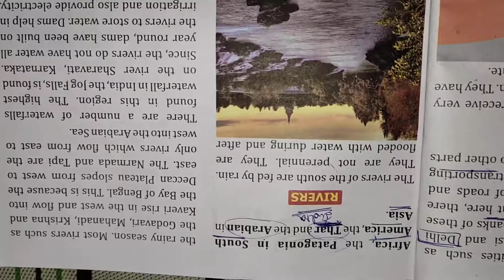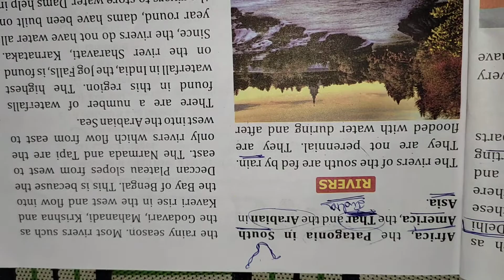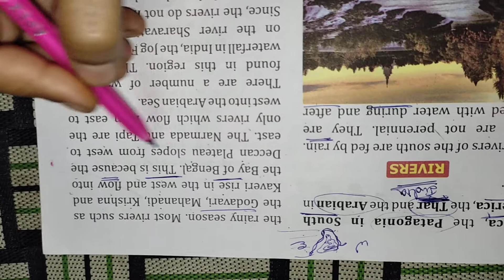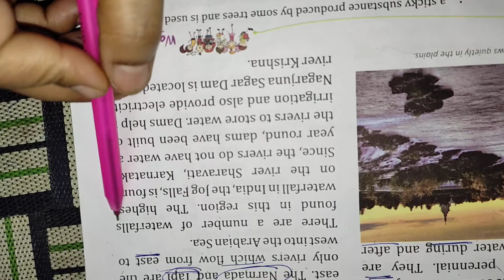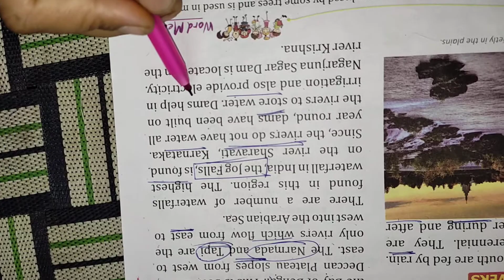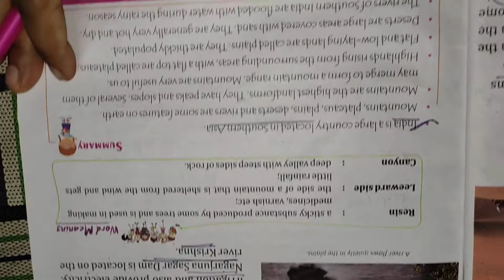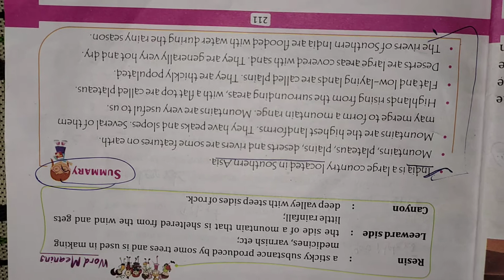Ch. 3) Major Physical Features of the Earth (Part - 8) 24/08/2021